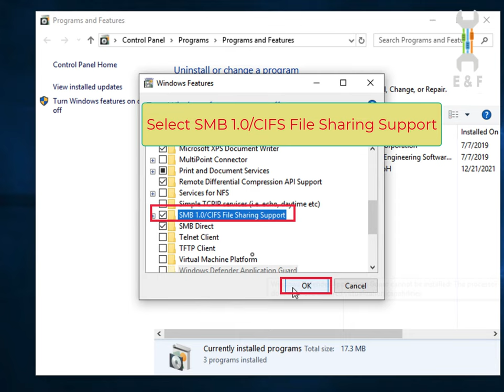How to enable SMB1 on Windows 10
- If you try to access an SMB 1 share from Windows 10 you may receive the following error message:

You can’t connect to the file share because it’s not secure. This share requires the obsolete SMB1 protocol, which is unsafe and could expose your system to attack. Your system requires SMB2 or higher.

Enable SMB1 on Windows 10 ===
1. Press Windows Key + R to bring up the run dialog and type:
appwiz.cpl
Image showing the Windows 10 run dialog box
Expand “SMB 1.0/CIFS File Sharing Support” and then check the box next to “SMB 1.0/CIFS Client“
Image showing the installation of SMB 1 support in Windows 10
Click OK
The installation will now proceed and you should be able to access shares using the SMB 1 Protocol again.